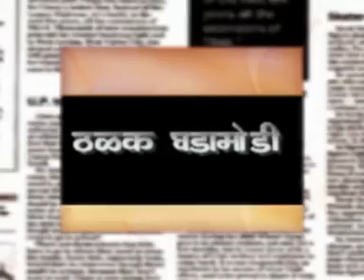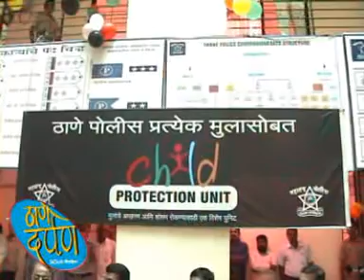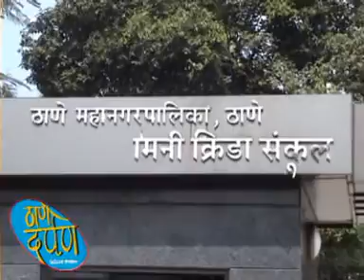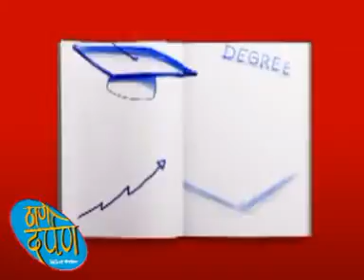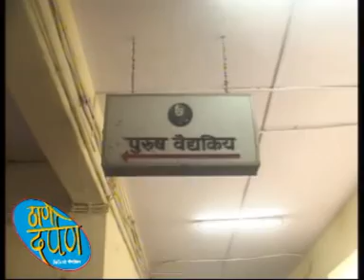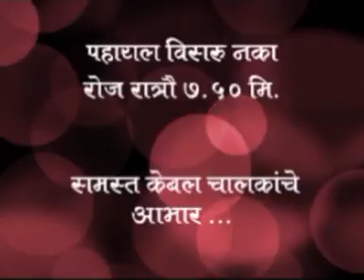14 11 2014